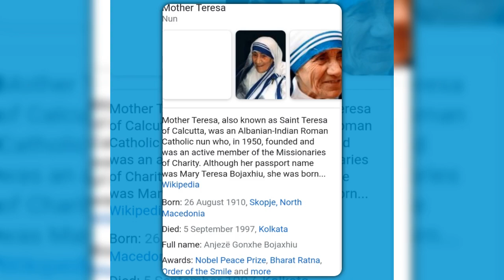memorial day 🕯️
september 5 annai therasa 27th year memorial day🕯️